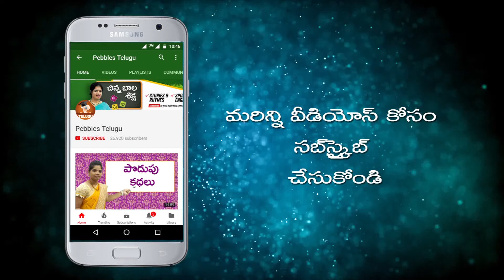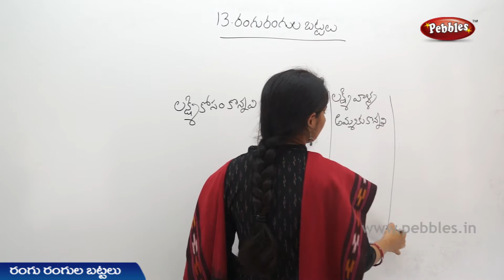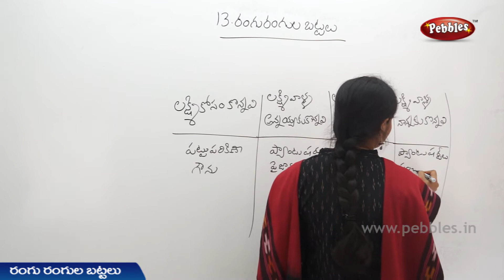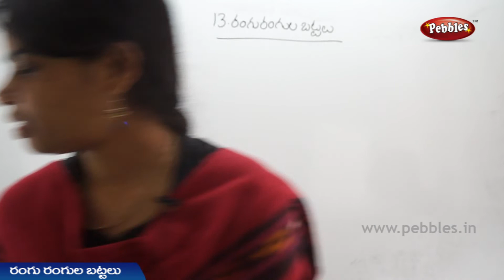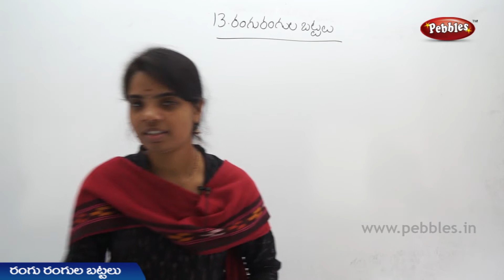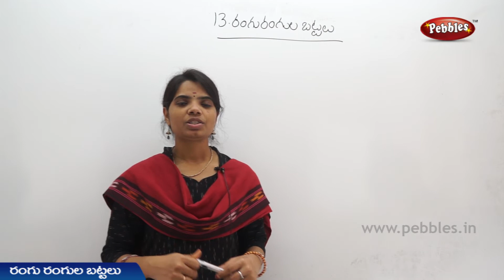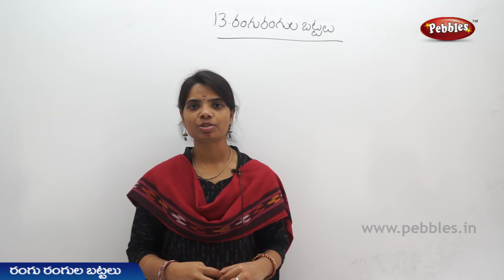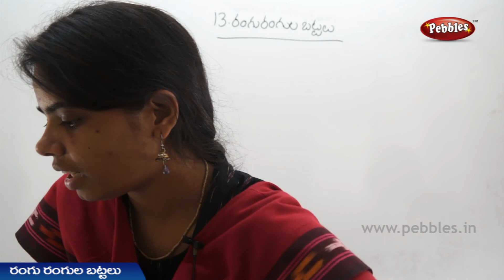Rangu Rangula Battalu (Part-1) 3rd Class EVS-Telugu Video Lessons | A.P Telugu Syllabus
This video is a part of Pebbles Telugu, Class 3, EVS Text Book, Board of A.P for kids